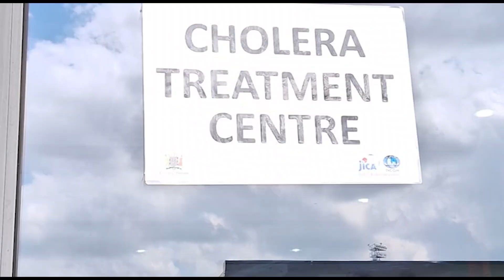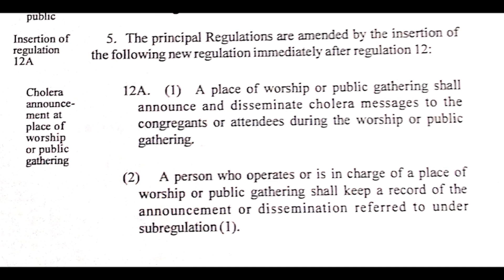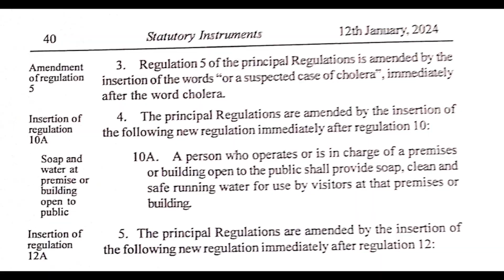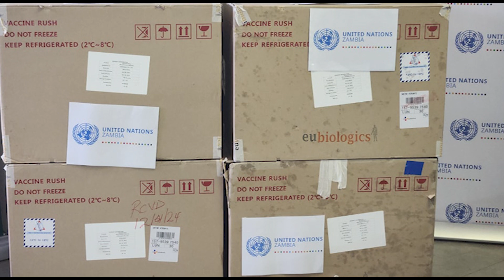MORE CHOLERA DEATHS; Zambia Invokes New Laws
My SABC Report as Zambia tightens up its Public Health Laws as the Cholera death toll nears 400 with now restricting public gatherings under a new Law established.

The Southern African country is battling a deadly Cholera outbreak that continues claiming lives daily since October 2023.

This report aired on SABC's Channel Africa Radio on 15th January 2024